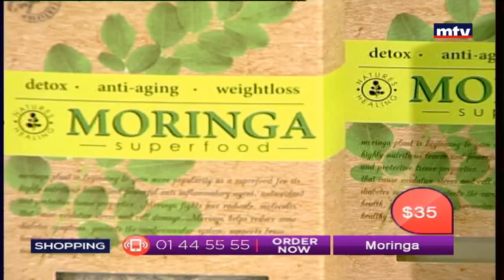Best Seller - 24 /05/2017